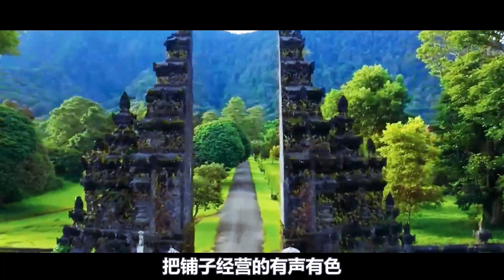兒子新亡，兒媳卻紅光滿面，老漢連夜挖了兒子的墳，沒想到真相竟然如此驚人